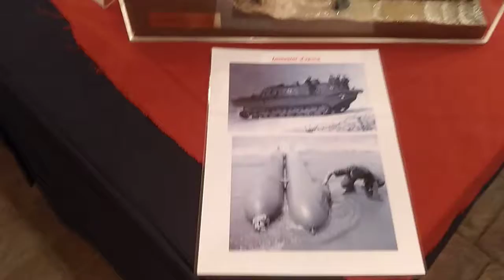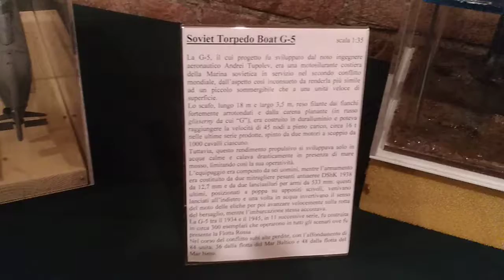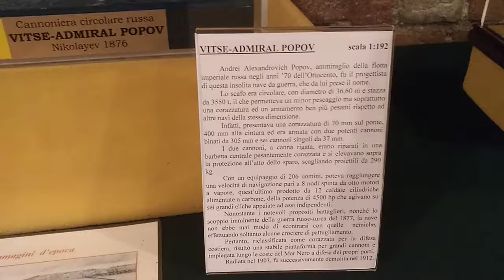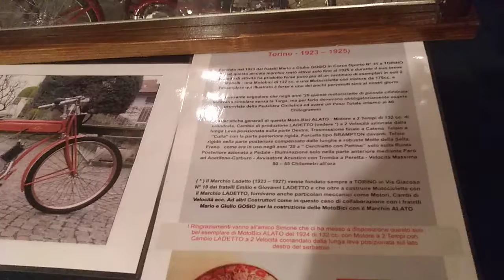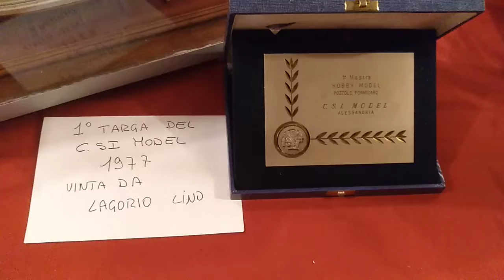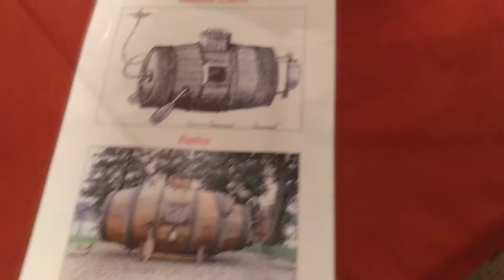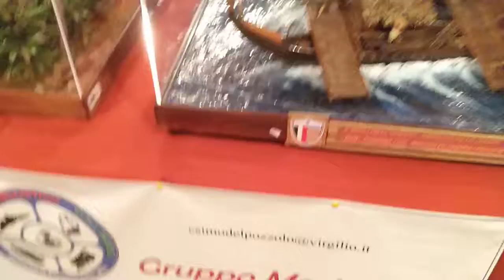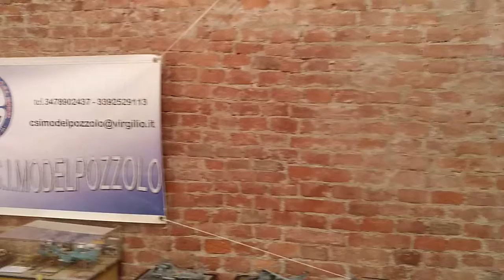40esima Mostra Pozzolo C.s.i. 1978-2018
Dal 19 al 21 ottobre:
Venerdi/Sabato :  H10/12.30   H16/19  H21/23
Domenica: H10/12.30  H15/16.30